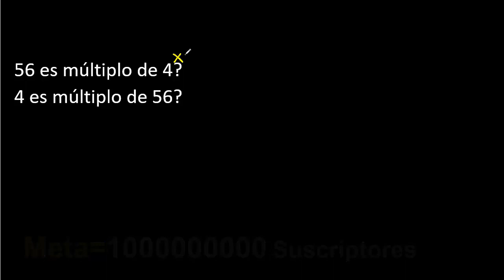56 es multiplo de 4 ? , Si o no porque . 4 es multiplo de 56 ? . Cuando es multiplo de otro